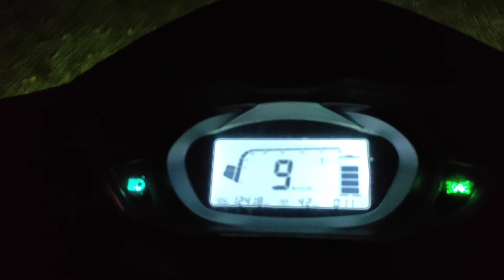क्या काम करने आए और क्या कर रहे हैं ||काला बिल्ली||Ailin Hasda